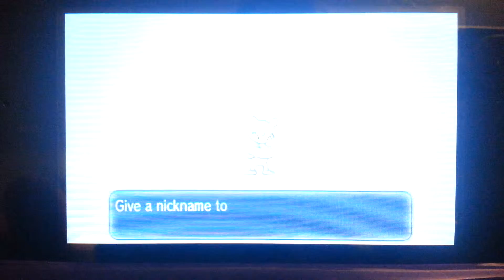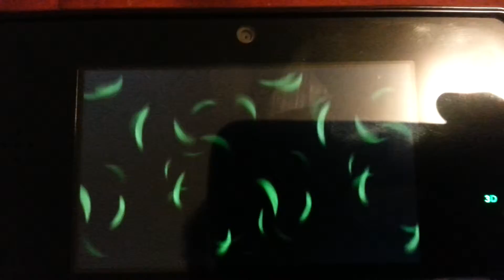Shiny Sneasel @ 873 RE'S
It's great to be back making video's again after being sick and loads of school work.